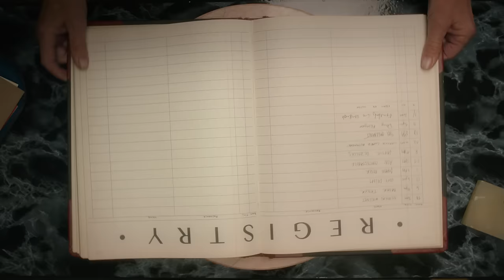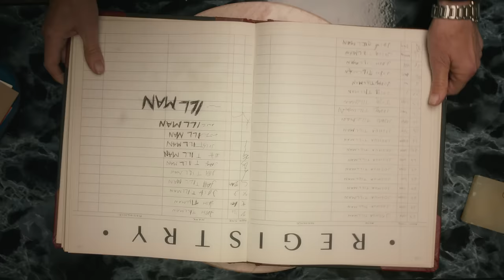Father John Misty - Mr. Tillman (OFFICIAL VIDEO)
CREDITS:
Directed by Jeff Desom & Carlos Lopez Estrada
Video produced by Jennifer Goodridge
Edited by Carlos Lopez Estrada
Director of Photography: Niko Wiesnet
VFX: Jeff Desom

Tillman: tambourine, guitar, bass module, drums
Jon Titterington: piano, synth, glockenspiel
Engineered by Jonathan Rado and Dave Cerminara at home and abroad
Mixed by Wilson/Cerminara/Tillman

LYRICS:
Mr. Tillman good to see you again
there’s a few outstanding charges just before we check you in
let’s see here, you left your passport in the mini fridge and a message with the desk says here the picture isn’t his
and oh just a reminder about our policy don’t leave your mattress in the rain if you sleep on the balcony
OK, did you and your guests have a pleasant stay? what a beautiful tattoo that young man had on his face
oh, will you need a driver out to Philly?
Jason Isbell’s here as well and he seemed a little worried about you

I’m feeling good, damn, I’m feeling so fine
I'm living on a cloud above an island in my mind
oh baby, don’t be alarmed this is just my vibe
no need to walk around no it’s not too bad to climb

Mr. Tillman for the seventh time we have no knowledge of a film that is being shot outside
those aren't extras in a movie, they're our clientele
no, they aren’t running lines and they aren’t exactly thrilled
would you like a regalo on the patio? is there someone we can call? perhaps you shouldn’t drink alone?